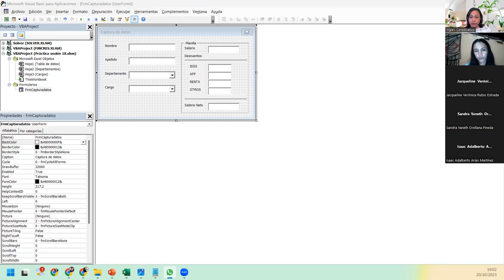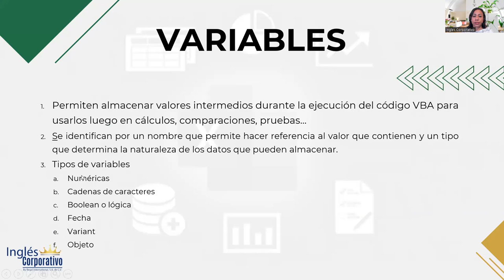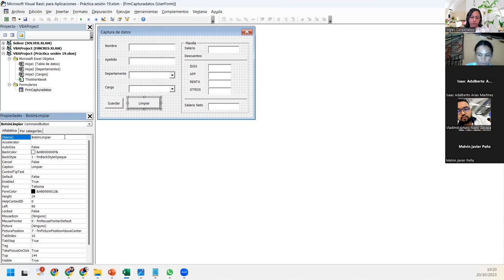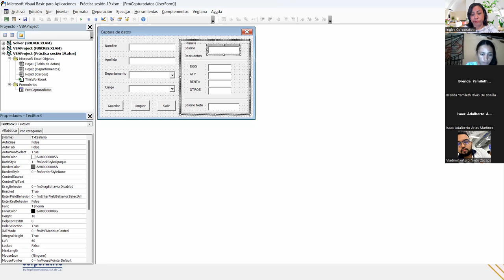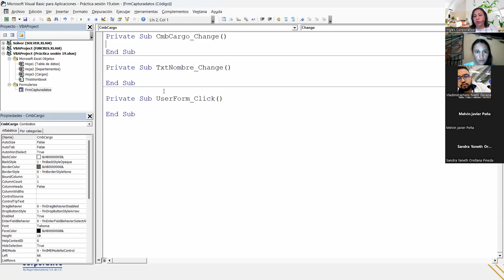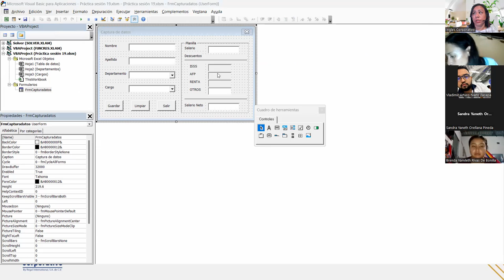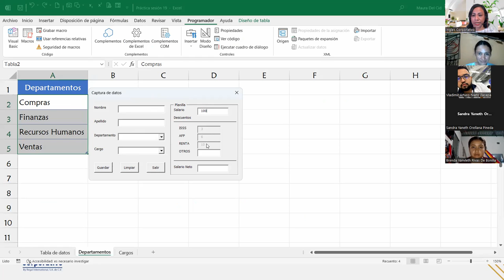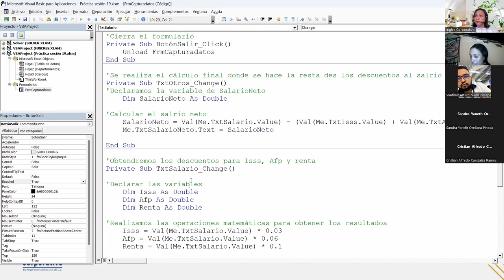SESIÓN19-20/10/2023-IC29811-0033-2023-DEL CID-Codigos de programación para los formularios I